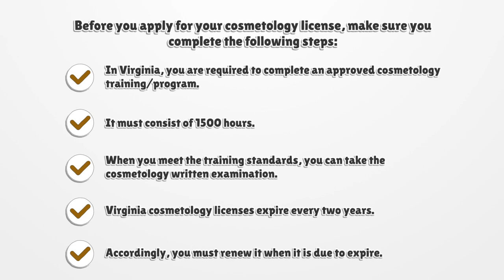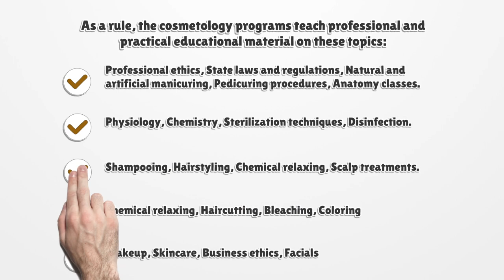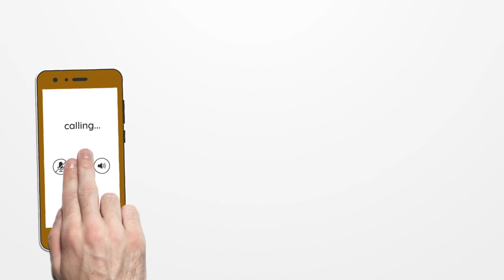Virginia cosmetology license - What You need to get started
If you want to get a Virginia cosmetology license, you should know there is no general license. Here you can find how to apply for your license.